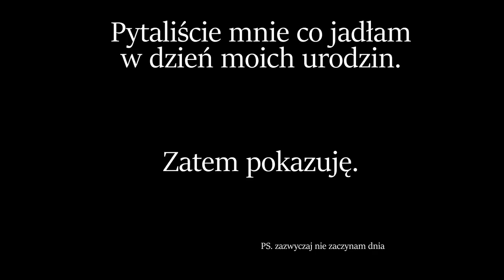Moje 24 urodziny w 2 minuty - wegański foodbook | Savory or Sweet?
Urodzinowy foodbook w pigułce. To w skrócie jadłam w moje urodziny. Niczego sama nie przygotowywałam, ale były to dania z moich przepisów i bazując na moich radach. Wszystko wegańskie. Nie był to super zdrowy dzień, ale w urodziny mi wybaczycie!